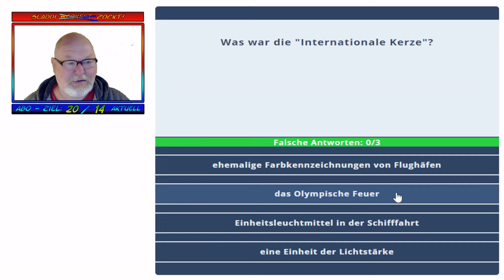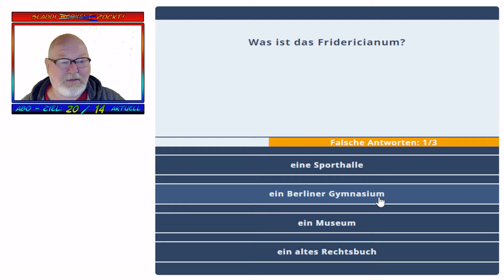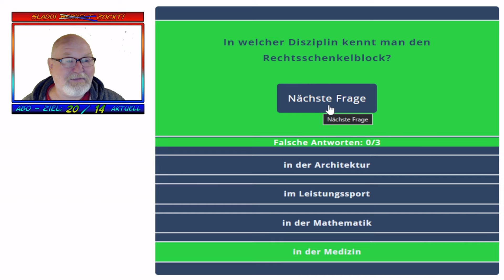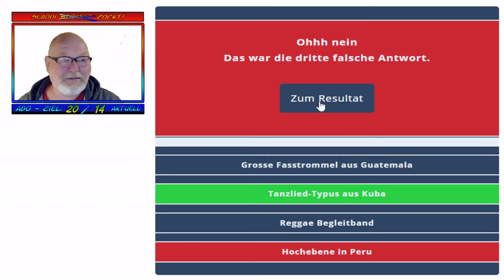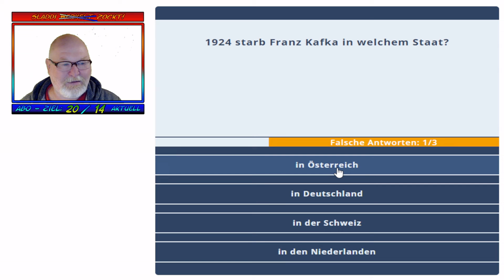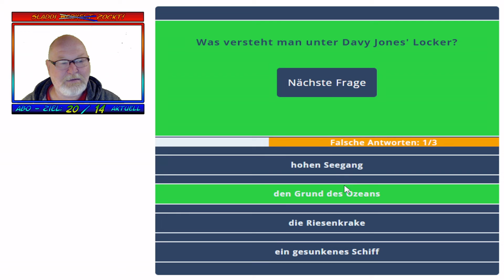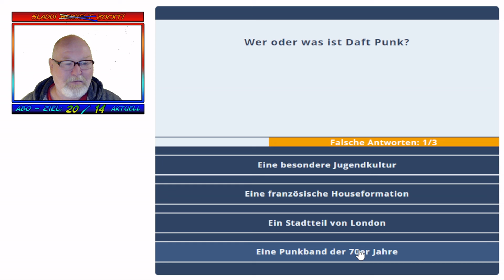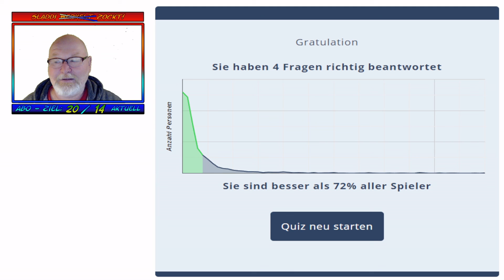"Quiz zum Allgemeinwissen"! mit Sladdi ( Folge 3) Ultra-Schwer!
🏷️ Infos:
"Sladdi zockt: Quiz zum Allgemeinwissen!"
Wie bisher, gilt auch hier:
Du kannst dir zwei falsche Antworten leisten, bei der dritten wird das Spiel beendet und der Spieler wird zur Spielstatistik geleitet.
Offiziell ist der Schwierigkeitsgrad "Schwer".
Wer hier aber mehr als 5 Fragen richtig beantwortet ist echt gut.

 "Highway One" (320bit.mp3) von Steve Adams.

Gefunden auf:
Audiothek YouTube
✔️ Infos zum Intro ✔️
VFX und SFX stammen von:
Detonate -
40 Free
VFX & SFX
Free Video Editing Assets
der Firma Premium Beat

Logo mit Photoscape und Video mit OpenShot erstellt.

✔️ Quellenachweis:  ✔️
50plus.de
✔️ Infos zum Snaz - Counter✔️

Unterstützen könnt ihr "Sladdi werkelt" wenn ihr bei Amazon einkaufen geht.
Klickt vorher einen von meinen Links an, und kauft euch dann das was ihr wollt.
Wichtig: Euch kostet das keinen Cent mehr!
Ihr könnt selbstverständlich kaufen wo und was immer ihr wollt.

‼🅰 * Meine 🎦 Ausrüstung beim großen * 🅰‼

🎥 * Logitech Webcam c922
🎥 * CamPark Actioncam 4K UHD
🎥 * Nikon D300s
🎥 * Nikon D3000

🛠 * Ryobi R18ROS-0 Exzenterschleifer (ONE+)
🛠 * Ryobi Multischleifer EMS180RV 180 W
🛠 * Ryobi 18 V Akku-Säbelsäge R18RS (ONE+)
🛠 * Ryobi 18 V Stichsäge mit LED R18JS-0 (ONE+)
🛠 * RYOBI 18 V Kartuschenpresse CCG 1801 MHG (ONE+)
🛠 * Bosch Bandschleifer PBS 75 AE
🛠 * Bosch Tischbohrmaschine PBD 40
🛠 * Bosch Tischkreissäge PTS 10
🛠 * Wolfcraft FZ 60 Federzwinge 3631000
🛠 * Wolfcraft Spitzfederzwinge MT 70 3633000
🛠 * Wolfcraft EHZ 100-150 Einhandzwinge PRO 3030000
🛠 * Wolfcraft ES 22 Eckenspanner 3051000 Set
🛠 * Scheppach Abricht- & Dickenhobelmaschine HMS850
🛠 * Proxxon Heißdraht-Schneidegerät Thermocut
🛠 * Proxxon 28462 Feinbohrschleifer FBS 12/EF
(! Netzteil erforderlich: !)
🛠 * PROXXON 28706 MICROMOT Netzgerät NG 2/S

"Sladdi werkelt" ist Partner des Amazon Partner Programm.
✔️ Infos zum Intro ✔️
Detonate -
40 Free
VFX & SFX